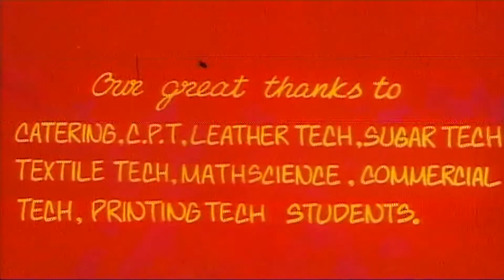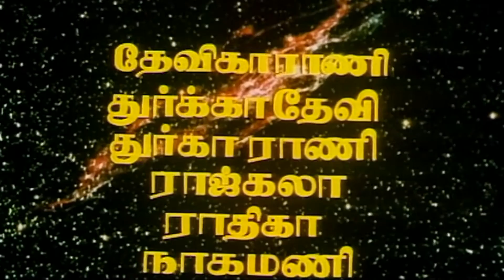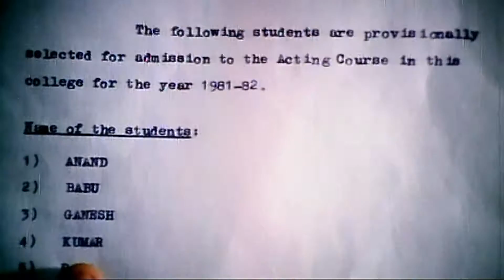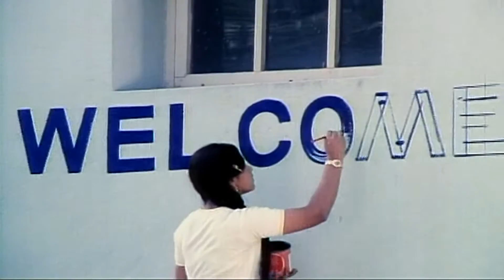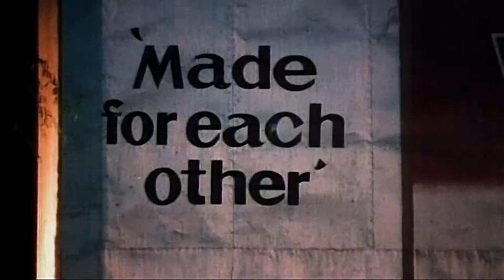Tamil Superhit Movie | Manjal Nila | Suresh, Menaga,Rajive | Tamil Full Movie HD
It stars Suresh,Rajive,Thiyagu,Major Sundararajan,Kumari Muthu, jaya Vijaya, Swarana Latha and Kala Ranjani in the lead roles, Music composed by Ilaiyaraja